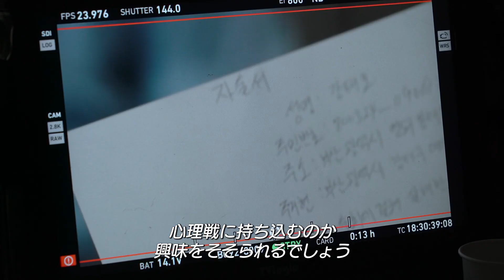『暗数殺人』メイキング映像｜チュ・ジフン篇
『チェイサー』『1987、ある闘いの真実』名優 キム・ユンソク主演！！！
連続殺人犯vs刑事の息詰まる攻防を描き、韓国NO.1ヒット＆賞レースを席巻！

4月3日(金)より シネマート新宿ほか 全国ロードショー

【あらすじ】
「7人だ。俺が殺したのは全部で7人。」キム・ヒョンミン刑事（キム・ユンソク）は、恋人を殺害し逮捕されたカン・テオ（チュ・ジフン）から突然の告白を受ける。しかし、テオの証言のほかに一切証拠はない。そもそも彼は、何故自らそのような告白を始めたのか？警察内部でもテオの自白をまともに相手をする者がいない中、ヒョンミンは直感的にテオの言葉が真実であると確信。上層部の反対を押し切り捜査を進めてゆく。そしてついに、テオの証言どおり白骨化した死体が発見されるのだが、テオは突然「俺は死体を運んだだけだ」と今までの証言をくつがえす。「どういうことだ」テオの言葉に翻弄されてゆくヒョンミン。果たして残る死体は存在するのか？テオの目的は一体？

【キャスト】
キム・ユンソク『チェイサー』『哀しき獣』『1987、ある闘いの真実』
チュ・ジフン『神と共に』『工作 黒金星と呼ばれた男』
チン・ソンギュ『犯罪都市』『エクストリーム・ジョブ』
チョン・ジョンジュン
ホ・ジン

監督：キム・テギュン『クロッシング』『火山高』
脚本：キム・テギュン、クァク・キョンテク『友へ　チング』

2018年／韓国／110分／カラー／ビスタ／5.1ch／原題：암수살인／英題：DARK FIGURE OF CRIME／韓国語／字幕翻訳：李 英愛